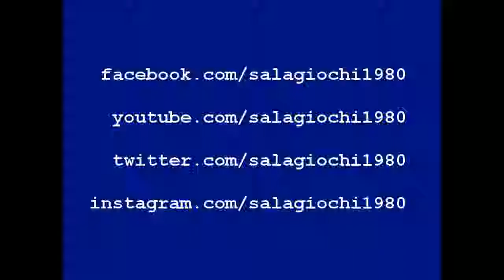PAC LAND - Namco 1984 by Sala Giochi 1980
PAC LAND - Namco 1984
Stasera ci siamo davvero superati: intro, attract mode e primo livello del grandissimo, indimenticabile (ed indimenticato) Pac-Land di Namco. Tornate per un attimo con noi al 1984 e godetevi questi due minuti di NOSTALGIA allo stato puro!